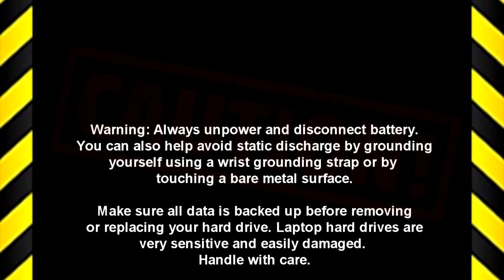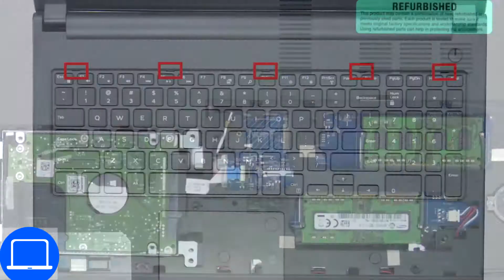Dell Inspiron 15 5559 (P51F004) LCD Panel How-To Video Tutorial